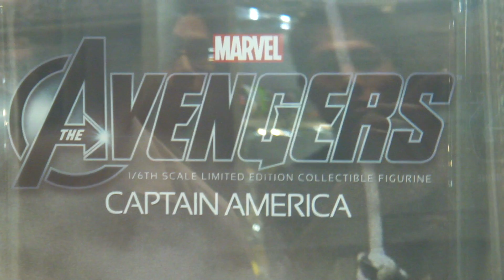Hot Toys 1/6 Scale The Avengers Assemble Captain America Window Display